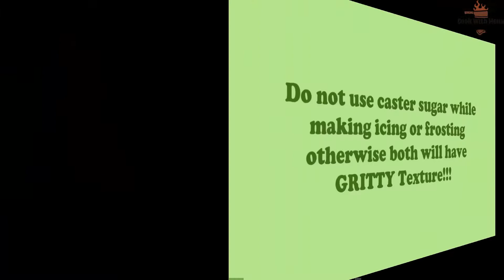Easy Chocolate Fudge Cake without oven| with Icing and Frosting | Recipe in Urdu | COOK WITH MONA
Perfect And Easy Recipe
You are totally allowed to ask me any type of question regarding any type of food recipe or problem related to food.
Thanks for the support, your thoughtfulness and for joining us lovely occasion. You are very special to us.